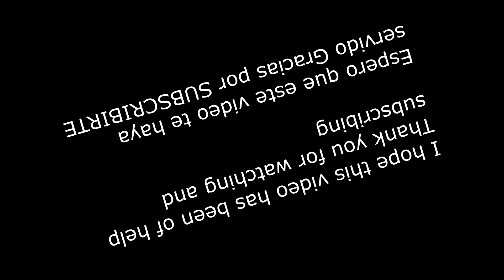Como reemplazar Charging port SAMSUNG GALAXY A51 4G A515 Centro de Carga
DIY / HAZLO TU MISMO! SI TIENES DUDAS PREGUNTAME ANTES DE EMPEZAR Y muchas GRACIAS por SUBSCRIBIRTE
Hello YouTubers, here I show you how to DIY only a few tools needed and lots of patience, if you decide to DIY please Do It at your own Risk
Please send  questions or comments before you start the fix I will answer ASAP

MUSIC ON THIS VIDEO:  Sequence By Borrtex from (FMA)

CHECA ESTOS CANALES VECINOS / OTHER CHANNELS YOU MAY BE INTERESTED